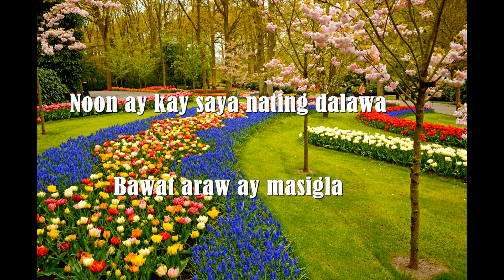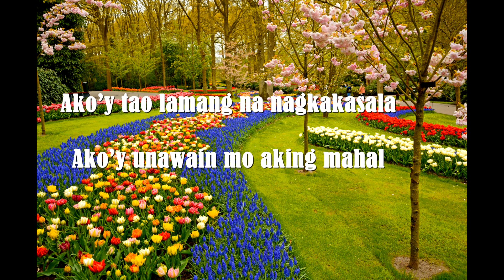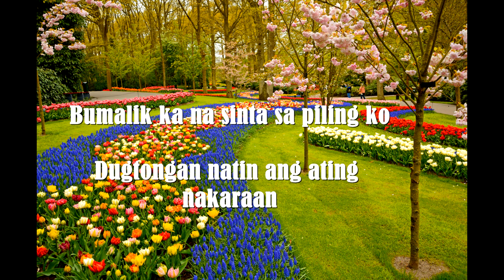PATAWARIN MO WITH LYRICS, SINGER: JOFFREY GUERRERO, COMPOSER/ARRANGER: JESSIE YADAO LEONARDO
ORIGINAL OPM SONG